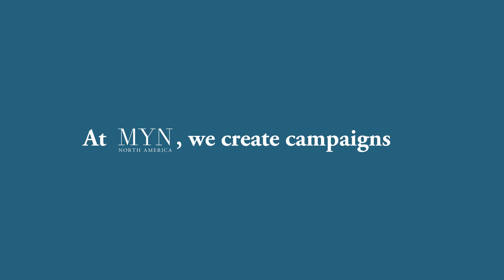MYN North America - Find Out Who We Are!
A DIGITAL TRANSFORMATION

MYN North America  is a results-driven, creative digital agency with a focus on increasing conversion. We closely analyze deep consumer behavior analytics in order to build the most appealing and profitable campaigns, brand identity platforms and drive conversions.

Leveraging insights gained from behavioral analytics, we merge effective campaigns across multiple platforms, generating custom-made creative content for all of our clients.

Based in NYC, and with global offices, MYN North America is one of the top digital advertising agencies in the US. We live on the industry pulse, placing us on ahead of all the latest trends in the world of digital advertising and enabling us to provide all of our clients with the best possible results.

Your brand has a story. We can tell it. We can sell it.
We Transform. We are Forward Thinkers.